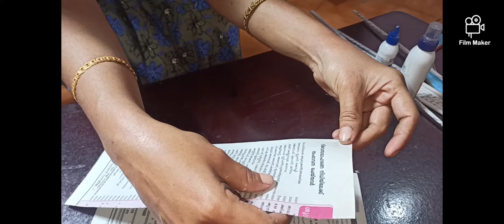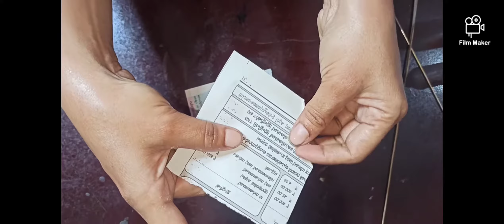newspaper craft|wall hanger|KJ vlogs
Newspaper craft|wallhanger

THINGS USE

*newspaper
*beads
*matchstick
*cardboard
*acrilyc 🎨 paint